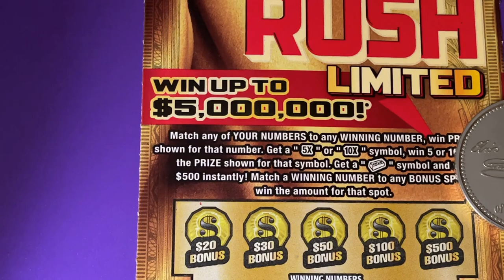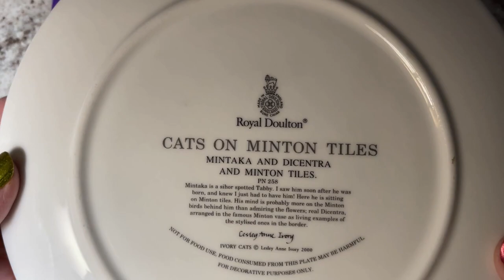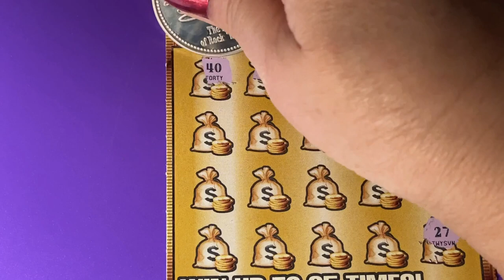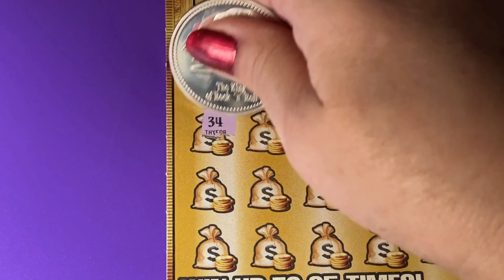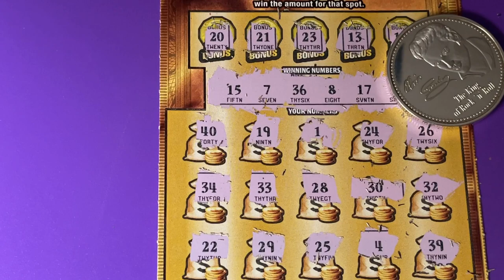Gold Rush with Coffee